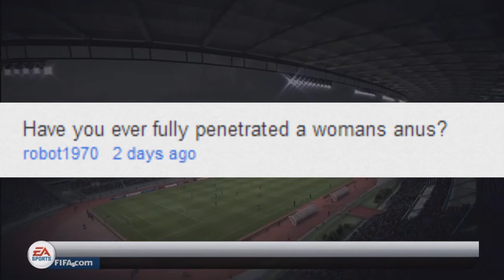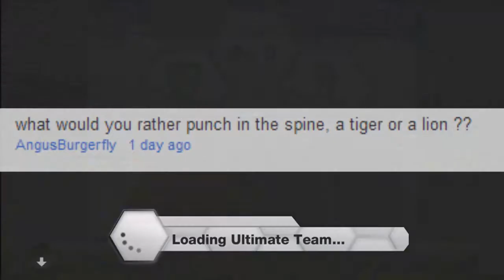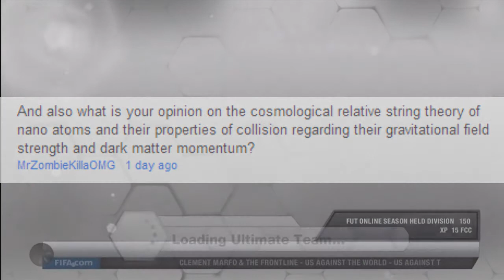150 Subscriber Special Q & A - 12 Questions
Leaving a like rating is always much aprriciated as well!

If you want to favourite or share - please do